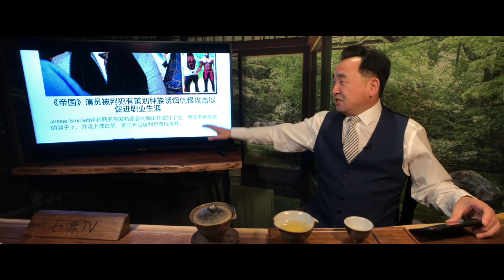ShitaoTV - No.08（09/12）以種族罪栽贓川普的《帝國》男星 被判5宗重罪 刑期可達3年